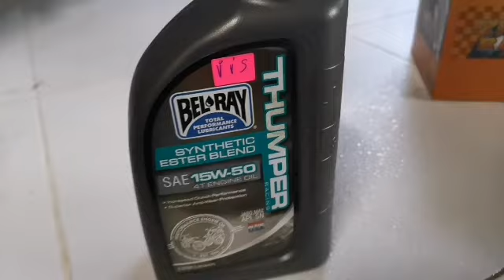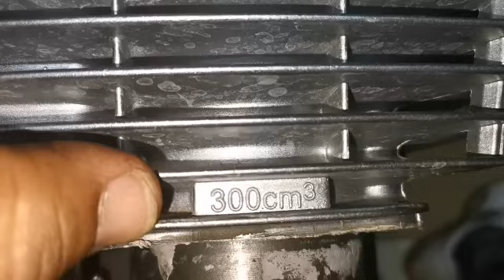Convertir CG 200cc a 300cc en la MÁQUINA.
en este vídeo te vamos a mostrar que necesitas para convertir tus CG 200 en una máquina CG 300.